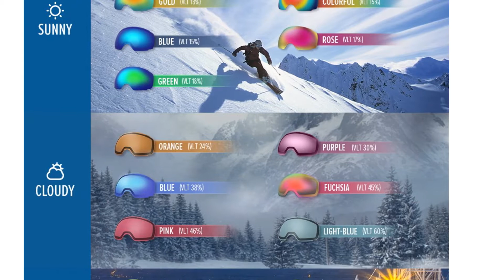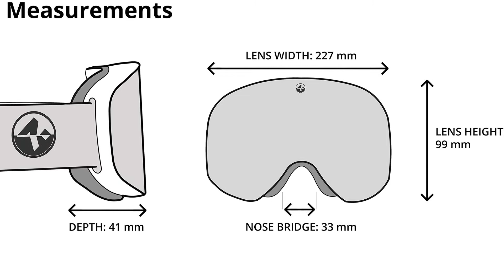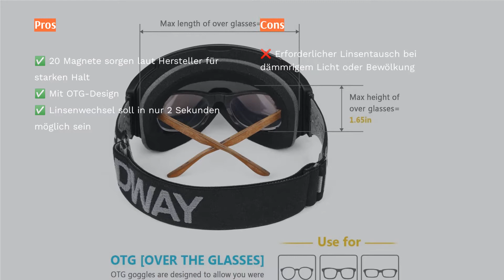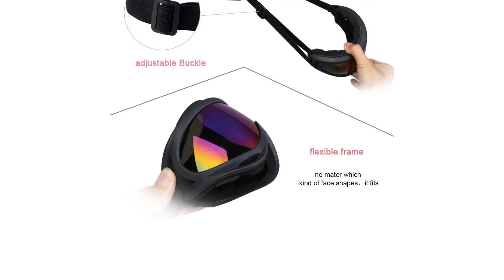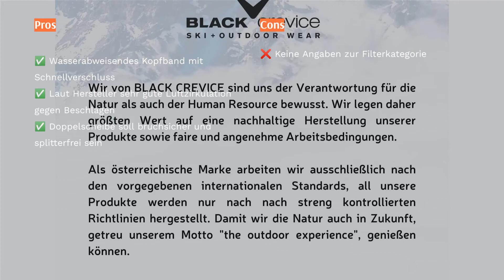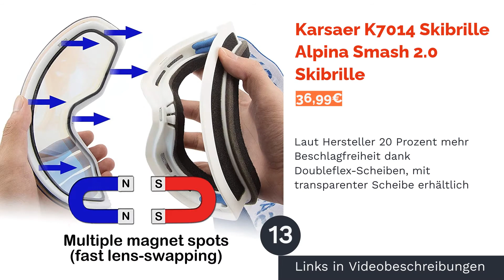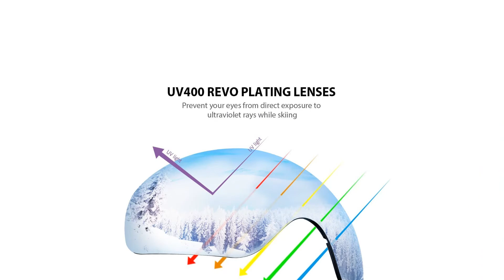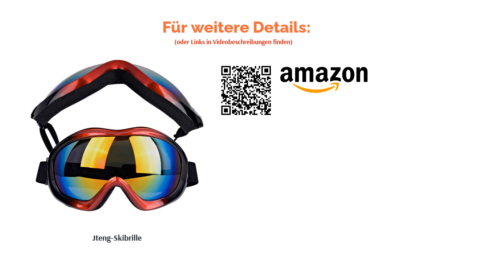Die 20 besten Skibrille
00:00 Einführung
00:48 #1 - uvex downhill 2000 FM Skibrille
02:46 #2 - NAKED-Optics-Skibrille uvex downhill 2000 FM Skibrille
04:47 #3 - Alpina Freespirit Skibrille NAKED-Optics-Skibrille
06:32 #4 - GANZTON Skibrille Alpina Freespirit Skibrille
08:50 #5 - eDriveTech-Skibrille GANZTON Skibrille
10:22 #6 - Snowledge HB-167 Skibrille eDriveTech-Skibrille
12:26 #7 - Vicloon-Skibrille Snowledge HB-167 Skibrille
13:46 #8 - WLZP-Skibrille Vicloon-Skibrille
15:05 #9 - Limuwa Deluxe Skibrille WLZP-Skibrille
16:23 #10 - Black Crevice BCR041001-4 Skibrille Limuwa Deluxe Skibrille
17:12 #11 - Uvex Speedy Pro Skibrille Black Crevice BCR041001-4 Skibrille
19:02 #12 - Alpina Smash 2.0 Skibrille Uvex Speedy Pro Skibrille
20:42 #13 - Karsaer K7014 Skibrille Alpina Smash 2.0 Skibrille
22:22 #14 - OutdoorMaster PRO Skibrille Karsaer K7014 Skibrille
24:11 #15 -  Fenyi Ski- und Snowboard Brille mit Doppel-Objektiv
26:20 #16 -  Juli®-Skibrille
27:25 #17 -  Odoland-Skibrille
27:43 #18 -  Jteng-Skibrille
29:20 #19 -  OutdoorMaster PRO XM Skibrille
29:38 #20 -  OutdoorMaster FBA_800349 Skibrille
29:56 Ende